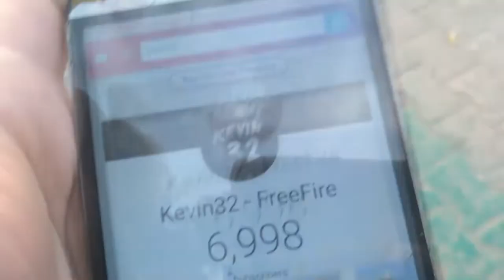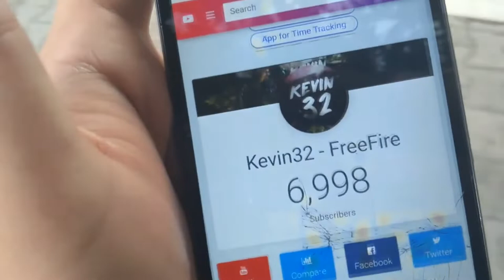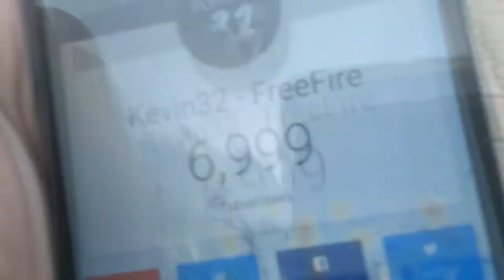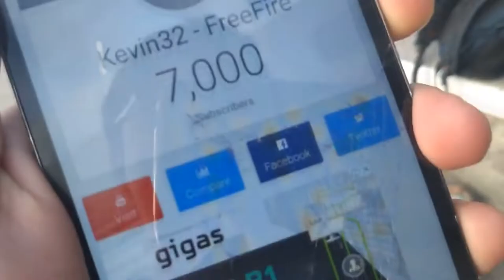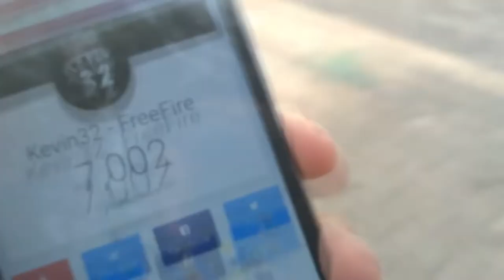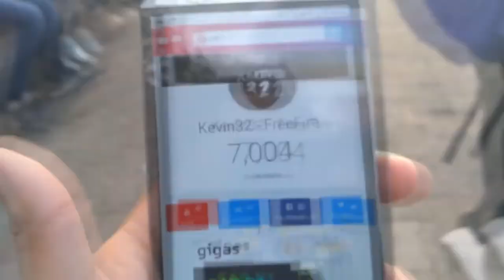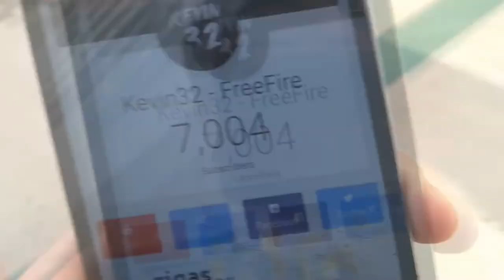Asi Llegue a los 7,000 Suscriptores💪 En La Escuela Con Mis Amigas🔥 | KEVIN32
Asi fue como llegue a los 7,000 subs "Vamos por esos 10,000 subs"